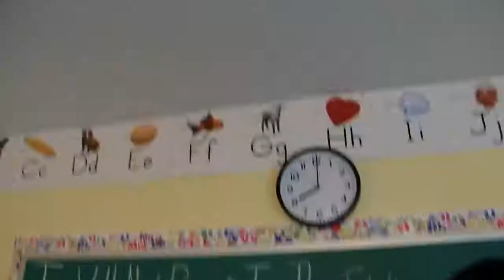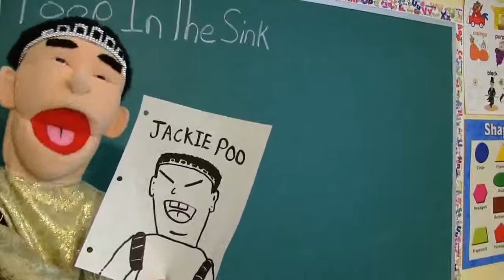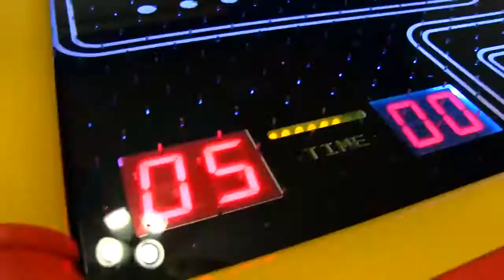SML Movie: Jeffy’s Anger Management